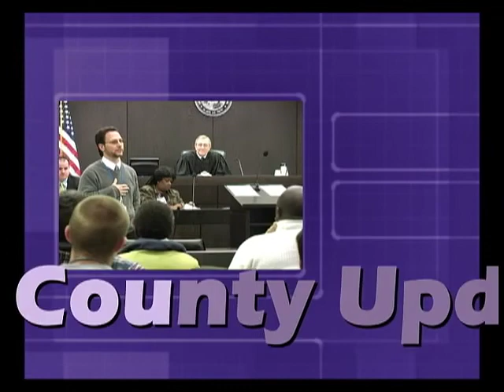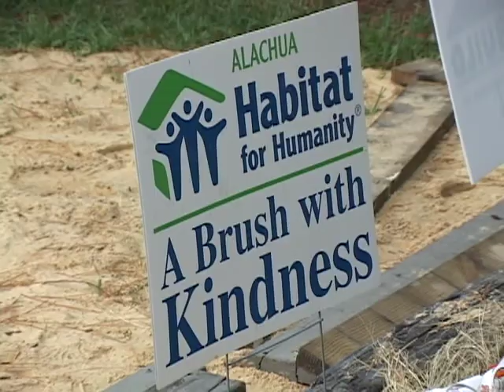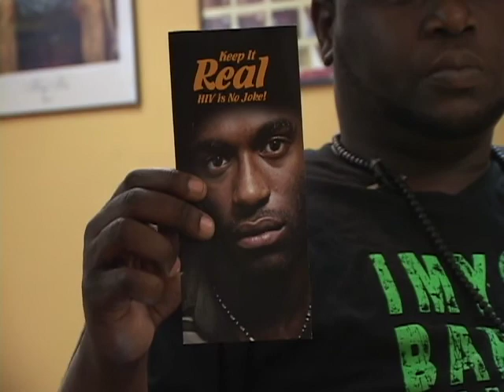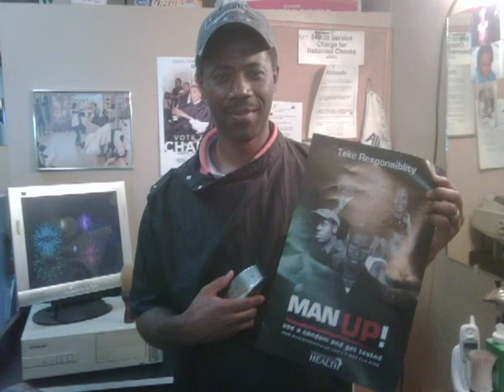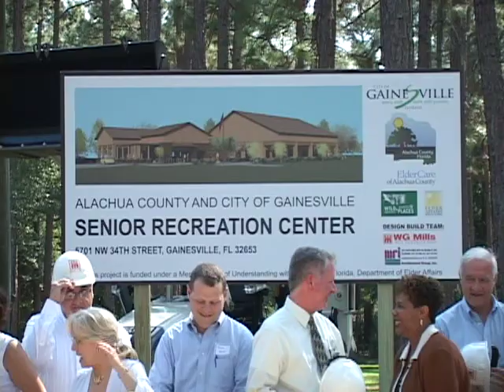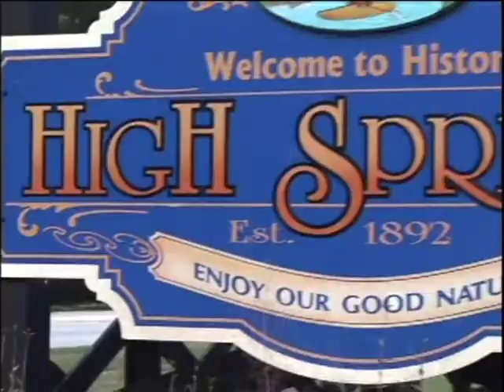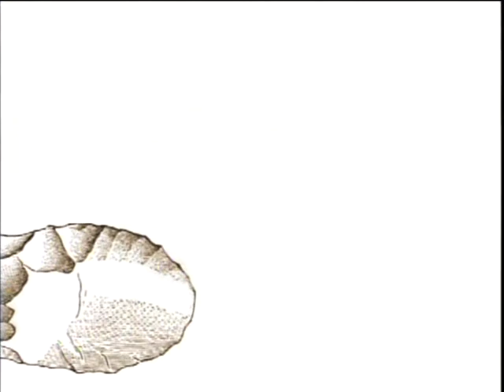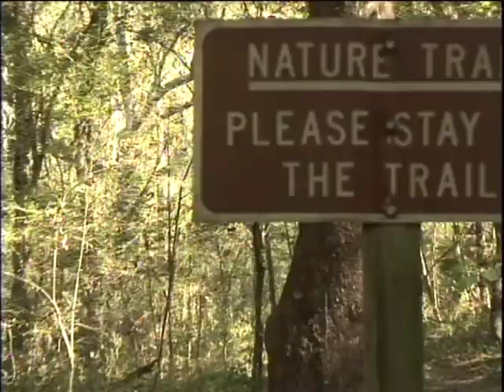County Update 31 (2010)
County Update 31 features stories on the following:

1. Alachua County Codes Enforcement/Housing Program Assist Elderly Citizen's Home Repair
2. Alachua County Remembers Wes Skiles
3. Low Impact Development Techniques
4. Alachua County/City of Gainesville Office of Homelessness Hosts 12th Annual Breakfast on the Plaza and Homeless Services Fair
5. County Health Department Helps "Businesses Respond To Aids"
6. Alachua County/City of Gainesville Break Ground for New Senior Center
7. Creating Respect for People and Place: Poe Springs Park